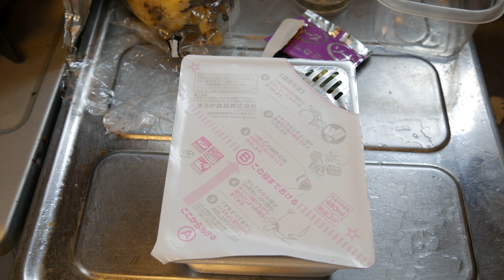ペヤング わかめMAX やきそば かき混ぜる